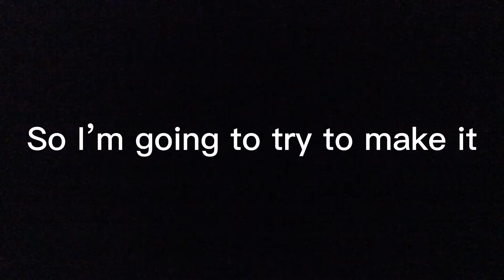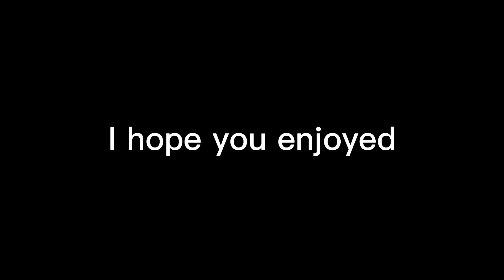Yessir! Fornite montage